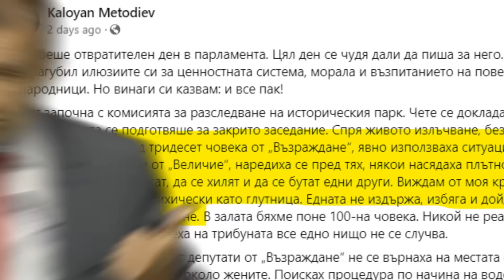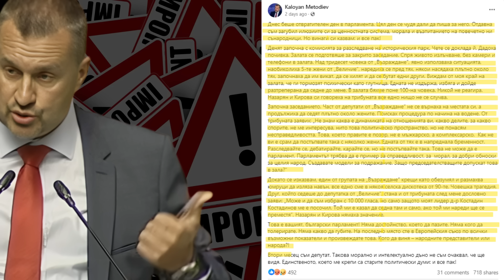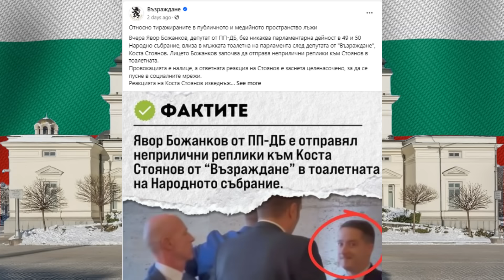Истината за Исторически парк Разкрития, Скандали и Тормоз в Парламента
Комисията, която разследва Ивелин Михайлов, приключи и беше прочетен доклад, който продължи над час и половина. След това камерите и микрофоните на Народното събрание бяха изключени. Това, което се е случило по време на това медийно затъмнение, е шокиращо.